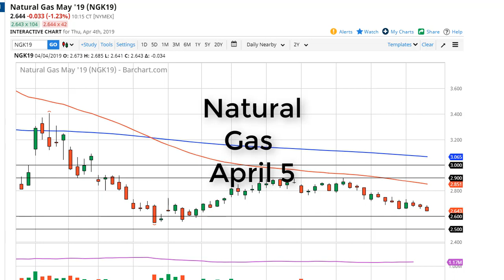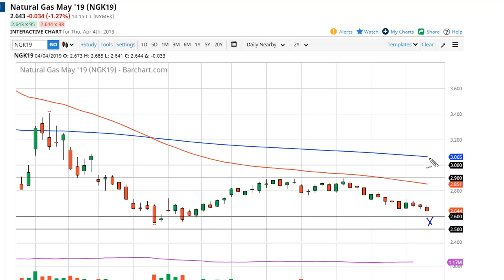Natural Gas Technical Analysis for April 05, 2019 by FXEmpire.com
Natural gas markets continue to drift lower overall as we bounce around in our well-defined range again... For the full article go - Natural Gas Forecast April 05, 2019, Technical Analysis.